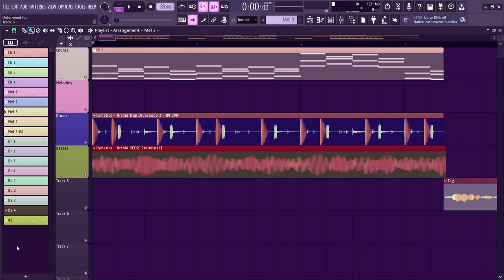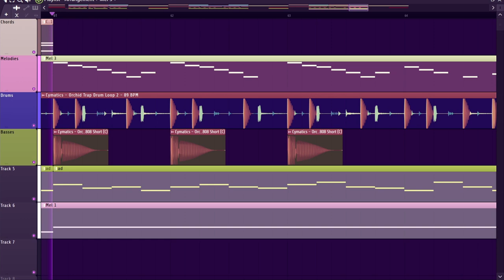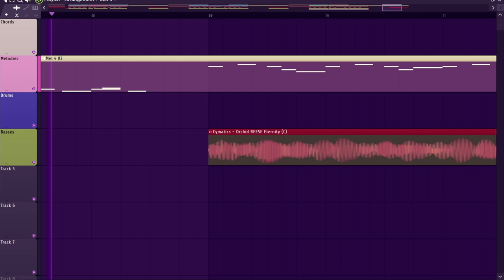Uh... So This Is How I Made " Determined "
-Fruity Convolver: stock fl studio plugin

Available Everywhere!

Amazon Music